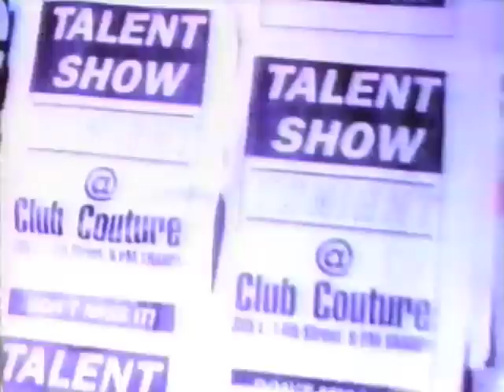Jody Watley Feat. Eric B. & Rakim - Friends (Video)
FROM THE ALBUM "LARGER THAN LIFE" (1989).